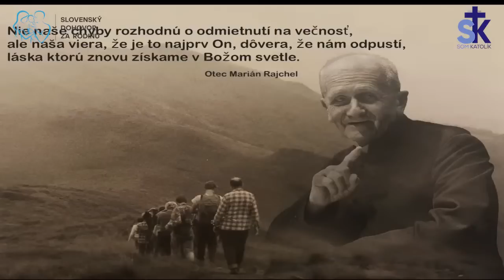Exorcista o Marian Rajchel - rozoznávanie zlých duchov - časť 1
1. Pôsobením akých sfér sa človek v živote stretáva? Čo je potrebné v prípade duchovných problémov rozlíšiť? (deti sa zasväcujú satanovi)
2. Rozlišovanie posadnutosti - aké sú znaky a znamenia? Čím je sprevádzané? (jasné znaky, že ide o posadnutého)
3. Aké sú dopady bagatelizovania hriechu, jeho zosmiešňovanie a zľahčovanie? Kde to končí? (vládcom satan)

Všetky práva vyhradené. Na základe autorských práv žiadna časť tohto videa sa nesmie reprodukovať v akejkoľvek podobe alebo akýmkoľvek spôsobom bez súhlasu vlastníka autorských práv (Slovenského dohovoru za rodinu).

‼️náš čas sa kráti 😭😭😢‼️stále tomu neveríte❓Nakoľko nám sociálne siete reálne blokujú vysielania aj prenosy, príspevky, posty,...  prosíme Vás🙏 pridajte sa do skupín aby sme zostali v kontakte

Vaše otázky k relácií môžete zadávať do formuláru a zodpovieme online v pondelok o 21:00 Aj toto vysielanie vzniklo vďaka Vaším pravideľnym príspevkom, ak CHCETE PRISPIEŤ, môžete tak urobiť TU Ďakujeme🥰 za každý príspevok. Prosíme modlite sa za nás🙏🙏❤ 😭😥😢Nakoľko nás sociálne siete začali blokovať prosíme Vás🙏 o registráciu aby sme Vás vedeli informovať o našich akciách 👉👉Sledujte nás! na našich portáloch. Denne nové, pravdivé a overené príspevky! ( Sociálne siete nám už blokujú príspevky a videá, ale na našich portáloch nájdete všetko) ❤️❤️Ďakujeme, že nás sledujete!! ZDIEĽAJ🙏🏼LIKE👍🏼pošli ďalej❤️ ✔️ pomôžte nám ZDIEĽANÍM🙏 nech sa nás modlí čo najviac